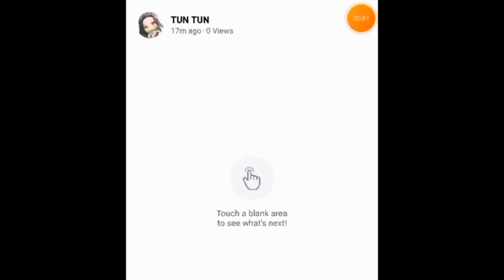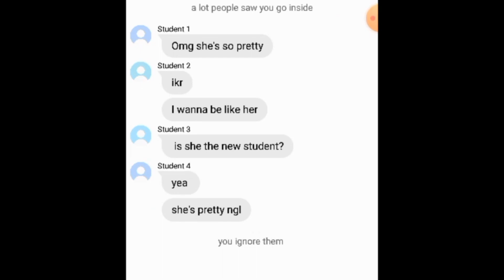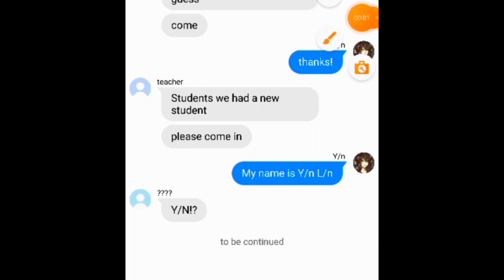𝖳𝗁𝖾 𝗇𝗂𝖼𝖾 𝗋𝗂𝖼𝗁 𝗀𝗂𝗋𝗅 || 𝖧𝖺𝗂𝗄𝗒𝗎𝗎 𝗍𝖾𝗑𝗍𝗌 || 𝖧𝖺𝗂𝗄𝗒𝗎𝗎 𝗑 𝖸/𝗇 || 𝖾𝗉𝗂𝗌𝗈𝖽𝖾 𝟣 || •Froppy•